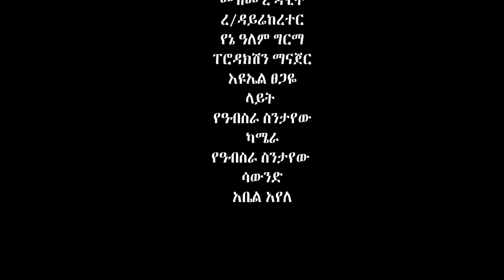ደንበኞች አዲስ ኮሜዲ ድራማ || denbegnoch new comedy drama